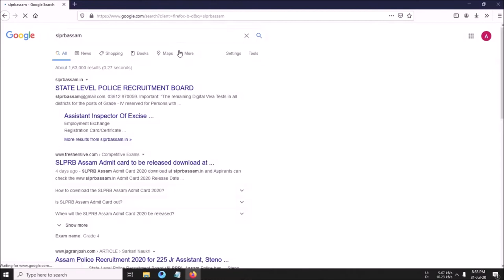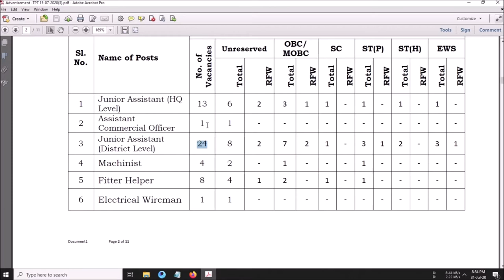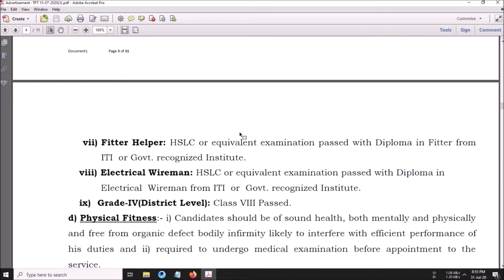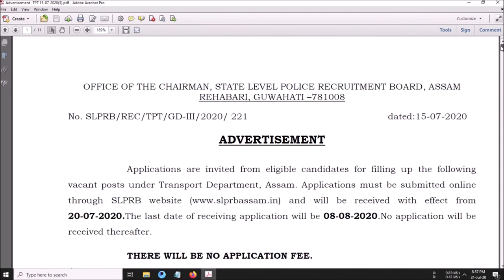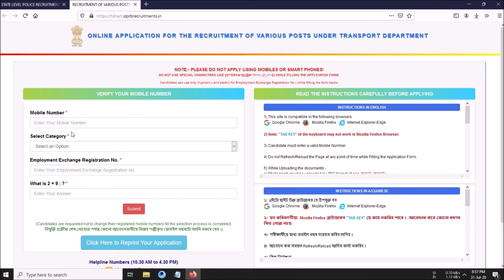Assam state transport vacancy 2020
All description in video. Hurry up!